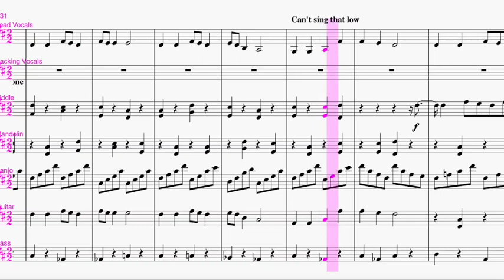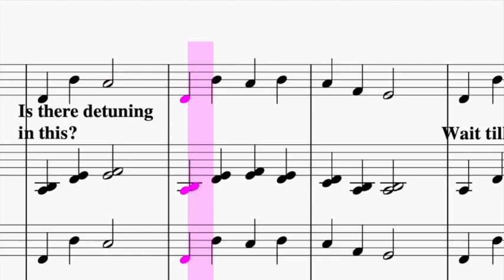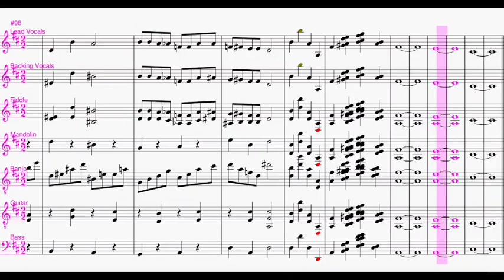Get Back De Flipping Agriculture but the musicians flipped the music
Another fail music theory video